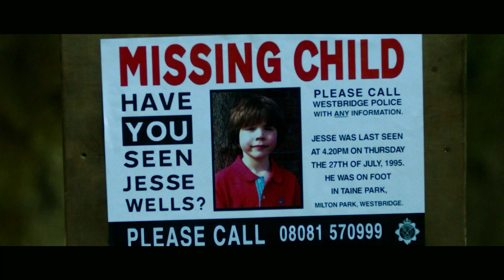The Five trailer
Harlan Coben's The FIVE trailer.